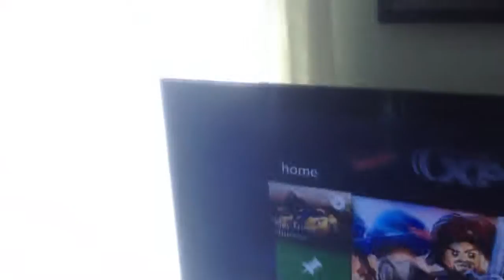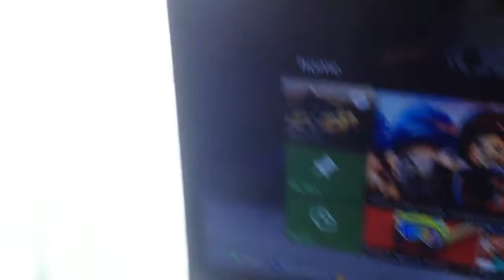Thanks for 100 subs! Setup video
May not seem like a lot, but atleast i'm starting to go somewhere lol.
Forever thanked:
Moti, more or less got me to where i am today, got me noticed by people that i've become good friends

Jonesy: Hooked me up with a shit ton of cool people, and we're best clan leaders n/a? haha jk.